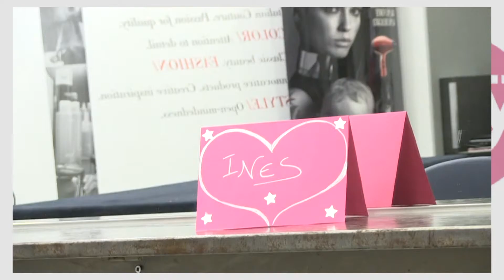UN GIORNO DA STAR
Video realizzato da Alfonso Saggese x CURVY PRIDE